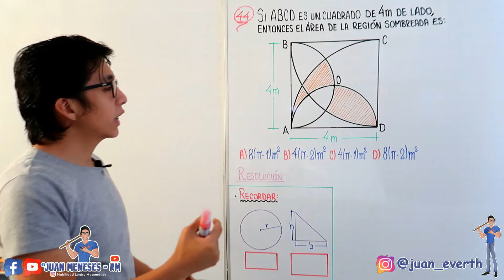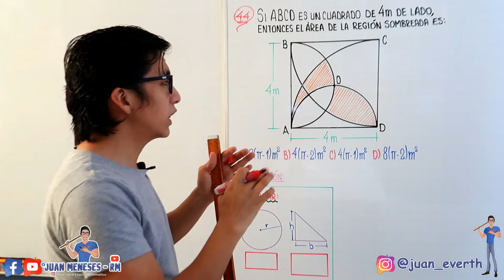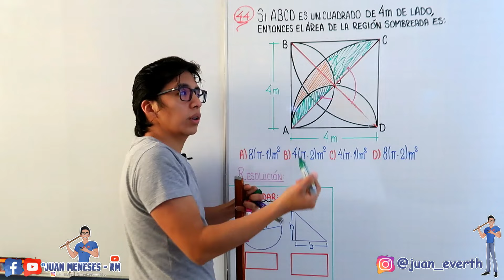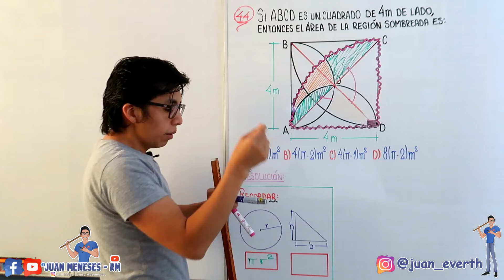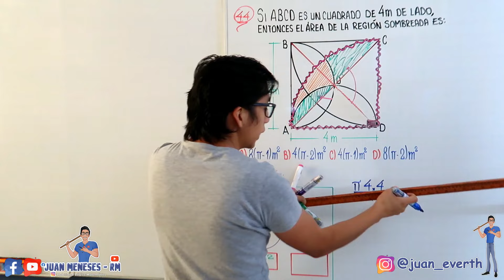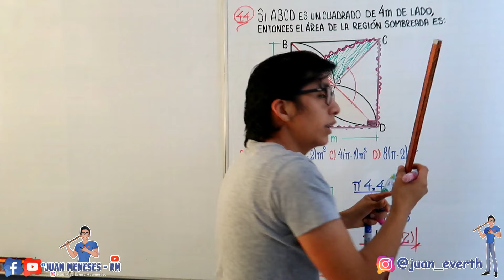ÁREAS DE REGIONES SOMBREADAS | RAZONAMIENTO MATEMÁTICO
🎥 En este canal encontrarás:
📌 Resolución de exámenes de Admisión. (Principalmente UNMSM y UNI).
📌 El cuadernillo ilustrado. (Si quieres tenerlo en digital, lo publico en Instagram).
📌 Información sobre mí, como: respondiendo preguntas, cómo llegue a enseñar, etc. (Estos videos, como son de información personal, que quizá no les llame mucho la atención, lo publico cada 5 meses aprox.).

- Si te gustó el video puedes compartirlo con tus amigos y/o darle like, me ayudaría mucho a seguir subiendo videos. 🙌😃🔊

PD. En cada tema, al comienzo, resuelvo las preguntas que han venido en los exámenes de la San Marcos y UNI; si quisieras que agregara otra universidad, puedes enviarme un mensaje con los exámenes de admisión de esa universidad desde el año 2015 hasta la actualidad, para poder ver cómo son sus problemas.

áreas sombreadas
áreas razonamiento
áreas en un cuadrado
áreas en un círculo
regiones sombreadas
proporcionalidad en áreas
áreas san marcos
áreas uni
áreas habilidad lógico matemático
áreas de regiones sombreadas
Problemas del examen san marcos
Admisión san marcos 2021 2